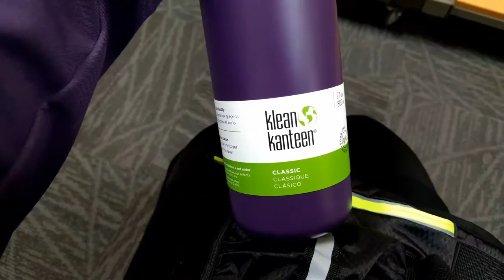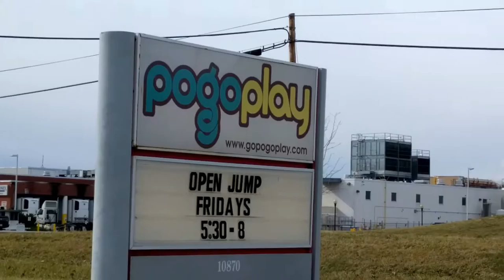Episode 03: Searching for the perfect water bottle with Count Garrett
Episode 03: Kaytee gets new running gear, we find a cool new place for sensory play, and Garrett counts to 10 (kinda)